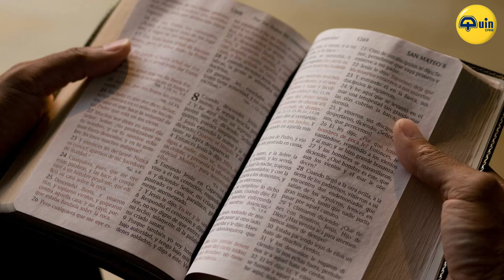XENOFOBIA ODIO Y AMOR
Xenofobia en la Plaza Brasil de Iquique.